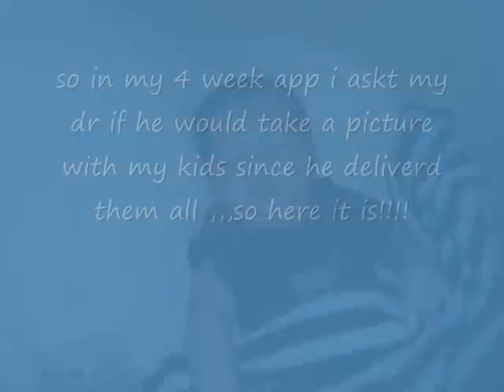josephs 4 weeks of life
awww my lil lazy grumpy baby hes getting so chunky now. hes breastfeeding so good no formula at all...he loves to be caried and hates it when we put him down wich isnt good but its just that he was so dam cute it was hard to put him down...lol..now we suffer..lol..he makes cute lil noises and follows objects with hes eyes now!he weight in at 8 pounds 6 ounces not sure how much he gew!!!